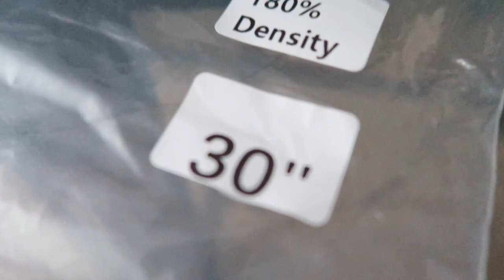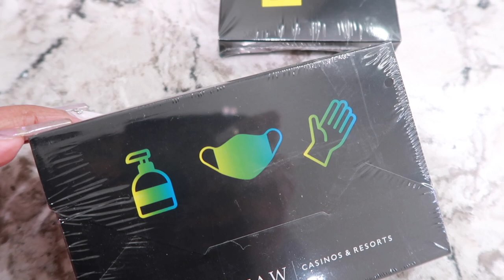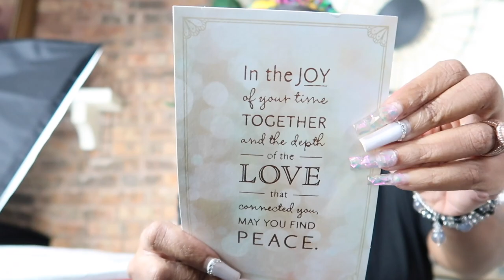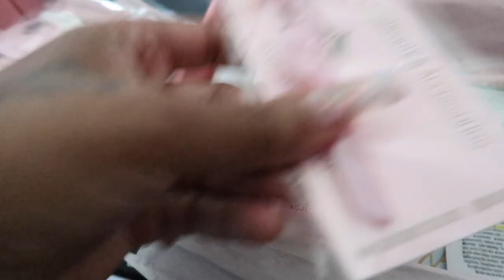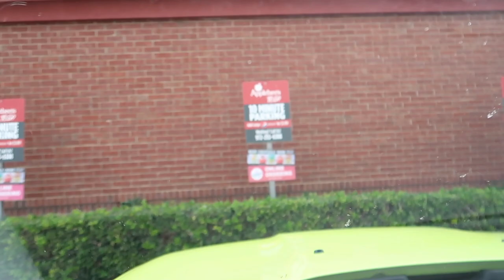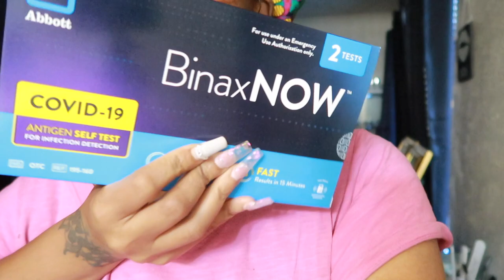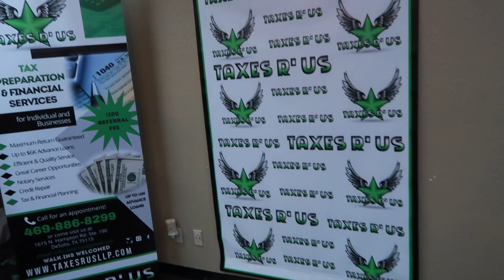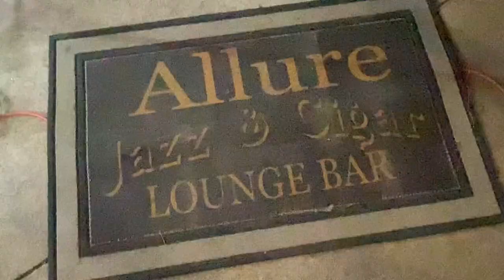ANNIVERSARY VLOG*I WANT A MAN MY WIFE DO TOO*3SUM STORY*PEYTON*DAME*HITTIN DA CLUB*ISHOWBEAUTY HAIR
*HAIR PRODUCTS I USED

*TARDES FRAGRANCES

*6:40 LAST VLOG

*APPLE WATCH BAND

$50 off premium set- Code: 50offpremium
$100 off premium plus set/ code: 50offpremiumplus

*AT HOME COVID TEST

*VASELINE ADVANCED REPAIR

*GENTLE FLUIDITY SILVER

*VANILLA BOURBON PERFUME

*POP BEAUTY

*100. BDAY HAUL

*MFK GRAND SOIR PERFUME

Video Equipment***

Code: PLATINUMD

CODE: Platinum15